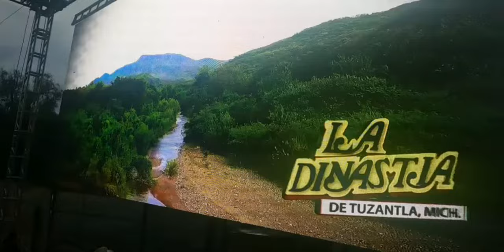LA DINASTIA DE TUZANTLA DESDE TIRIPETIO -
Únase A Robinhood Con Mi Enlace Y Ambos Obtendremos Acciones Gratis
Gana Interes Y hasta $250 En Tu Crypto Cuando Te Unes a Mi Elance Block FI
Gana $10 En Bitcoin Cuando Te Unes a Mi Enlance
Coinbase.com/join/anselm_2y